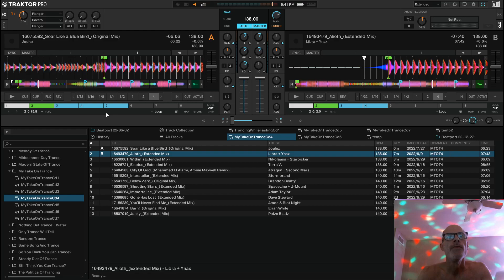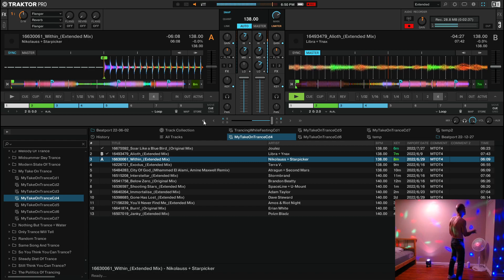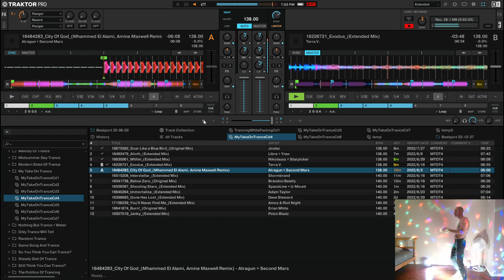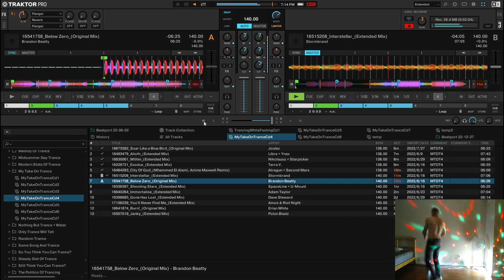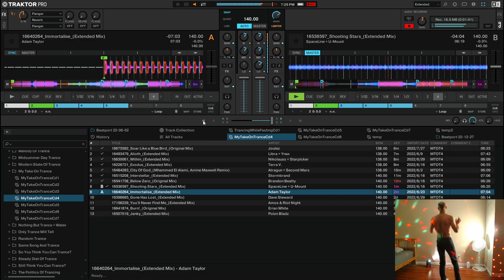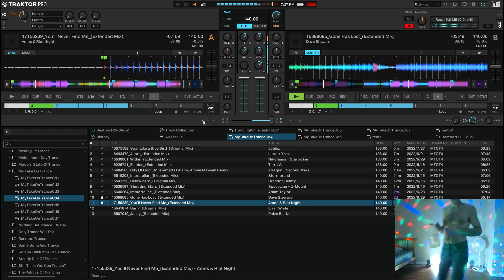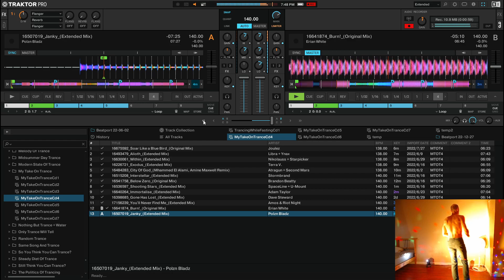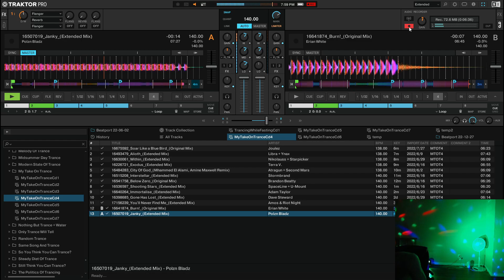My Take On Trance Cd 4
Recording session for My Take On Trance Cd 4 under the DJ Dancin' Dave moniker. Mistakes were made but nothing major that would ruin the recording. Happens sometimes when I get lost dancing to the music.